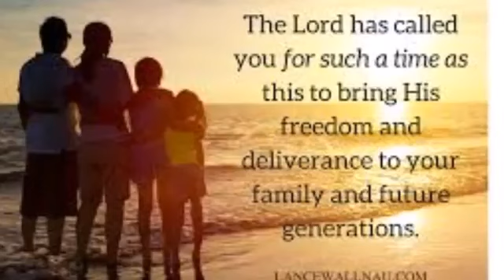Antonio Souza Famous People in Hell The Peniel Ngonde Files